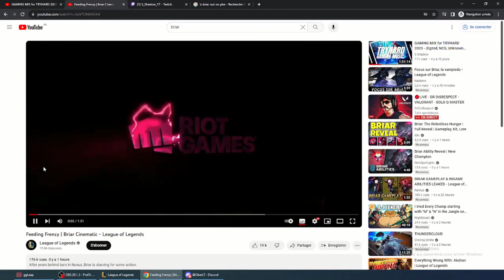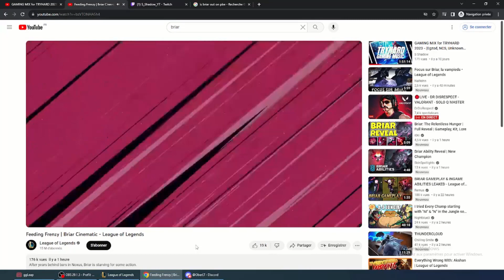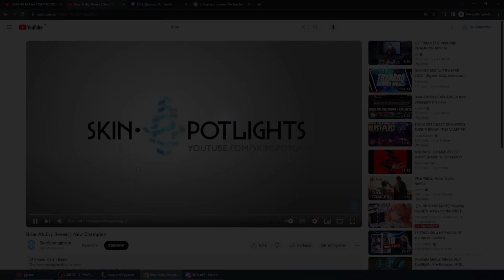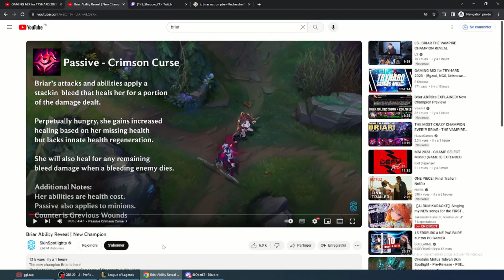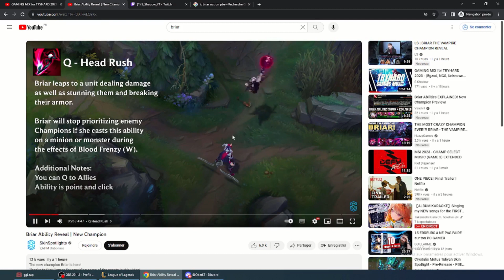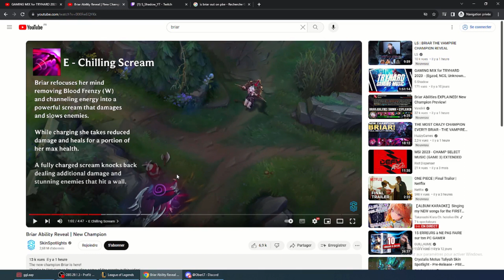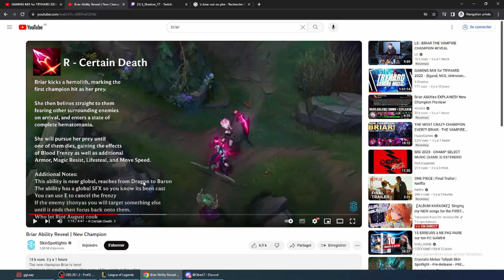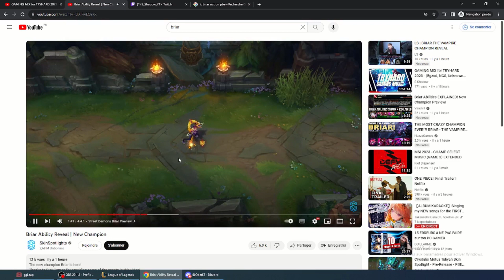REACTING to the NEW CHAMPION: BRIAR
Hello everyone :D Brand new video, not so much edited since it IS a reaction video. I like to keep those videos natural :)